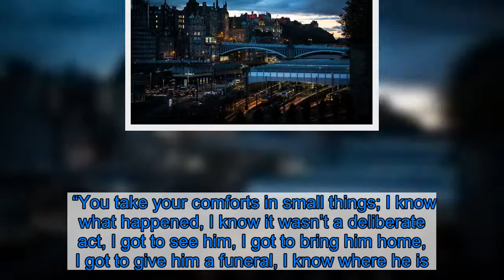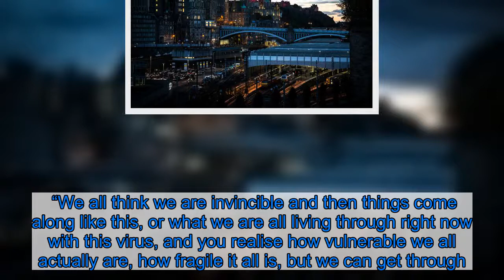SNP's Clare Haughey's 'world fell apart' after sudden death of young son on holiday